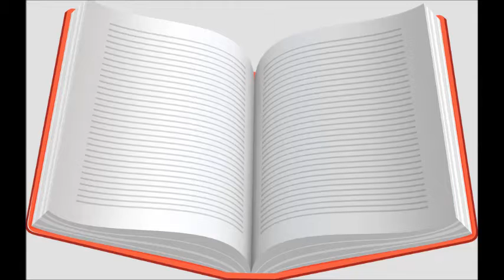Warrior cats Forest of Secrets book 3 Erin Hunter/Great Book/Series